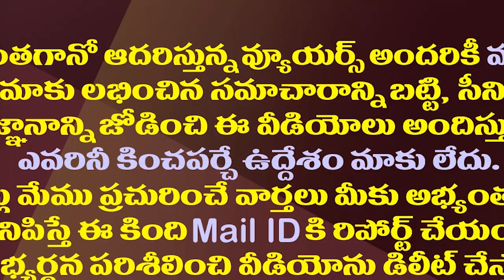మారని మంత్రి రోజా తీరు..అదే జోరు..అదే హుషారు| Minister Roja Inaugurates Alluri Sitarama Raju Statue